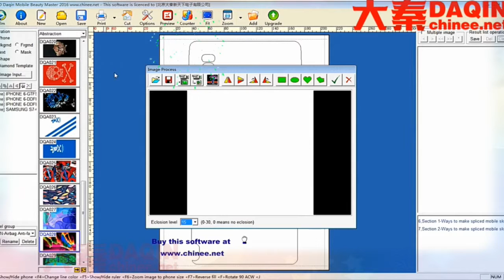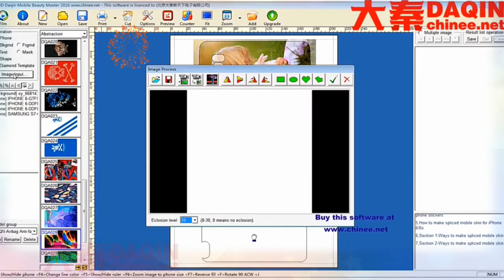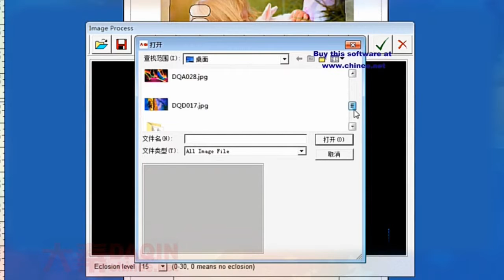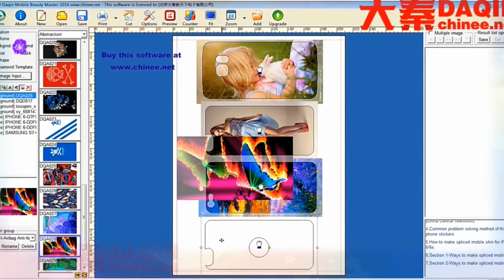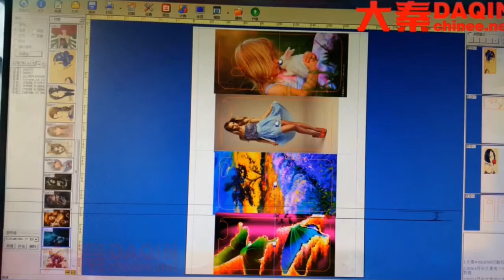تصميم حالة الهاتف الخاصة بك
تم تطوير برمجيات الهواتف المحمولة الخاصة ببرنامج 3D Daoqin للماجستير المحمول من DAQIN. يمكنك شراء هذا البرنامج من DAQIN على
■ ابدأ عملك الصغير الخاص بك مع برنامج Daqin هذا بسهولة.

برنامج تصميم حالة الهاتف المحمول للماجستير 3D الجمال داشين المحمول مرخصة مدى الحياة. الدفع مرة واحدة واستخدامها إلى الأبد. الأهم من ذلك ، فإنه سيتم تحديث من وقت لآخر لإضافة أحدث طراز من الهواتف المحمولة التي صدر للتو في السوق. التحديث بالكامل للأبد.

5 دقائق تصميم حالة الهاتف الحرفية